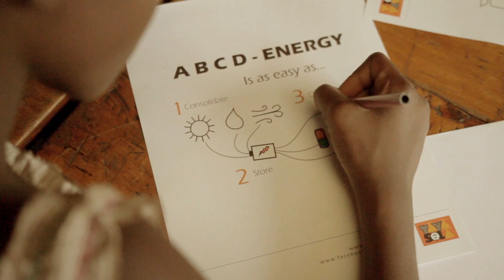Episode 7 - “Arts Mentorship Stories" & “ToyaSola”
TayaSola workshop taught 12 students how to make Solar Lamps from plastic bottles.